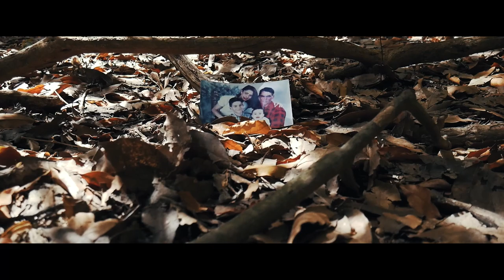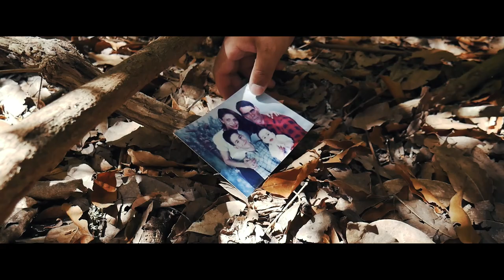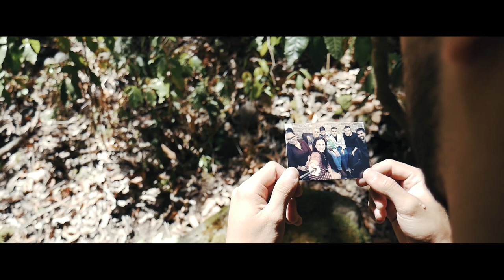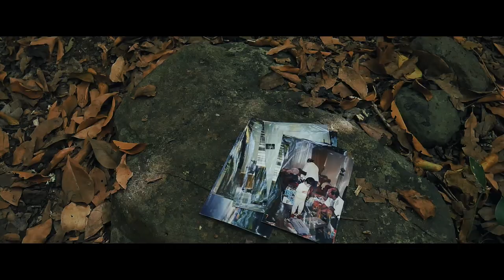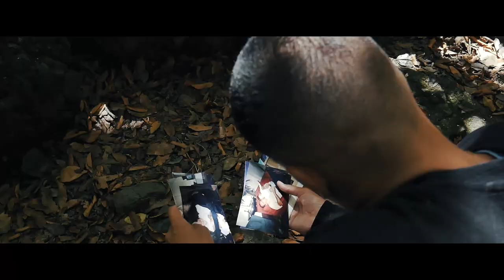Deiver - Jea & Jotapé - Sempiterno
Esta canción está dedicada a aquellas personas que han dado el salto hacia otro mundo.. esto es mas que una simple canción.. más que una despedida.. mas que un recuerdo.. es una manera de sentirnos junto a ellos a través de la música.. esperamos que allá en donde estén escuchen esto y no se olviden nunca de que ellos son nuestros sempiternos.

Beat: Deiver
Letras: Deiver - Jea - Jotapé
Producción musical: Atlantic Sound (Deiver)
Grabación a cargo de ElHuerfano
Montaje y edición: Visual Element (Deiver)
Portada: fotografía ElHuerfano edición Deiver